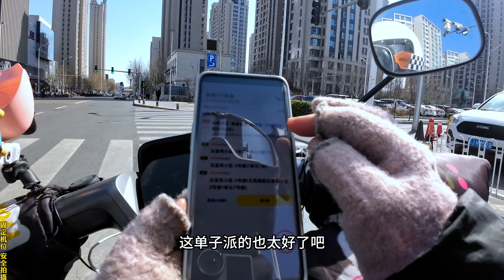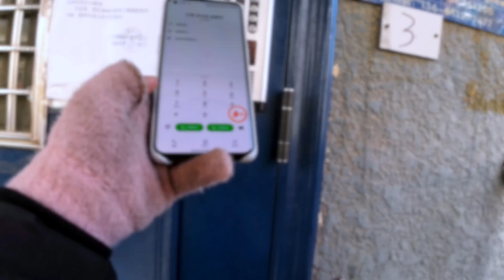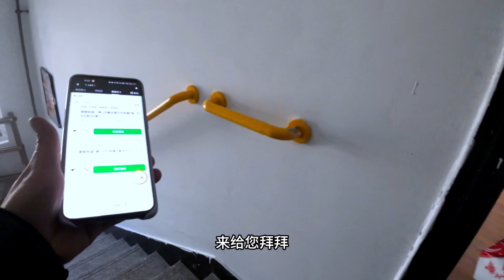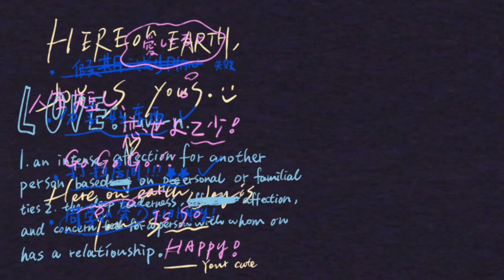外卖小姐姐一口气爬七楼送外卖，每天大概要爬一百多层这样的楼梯